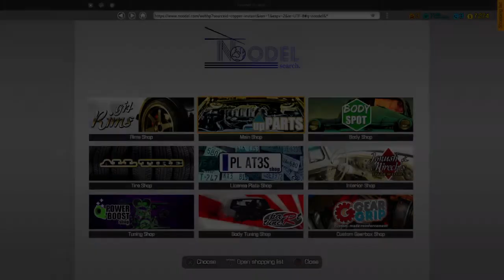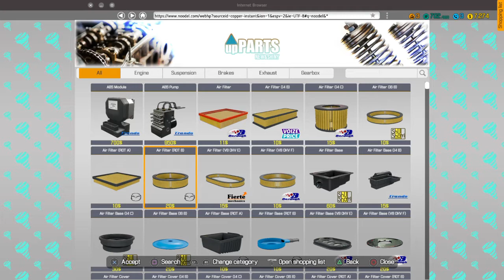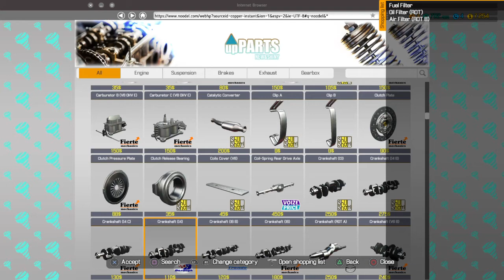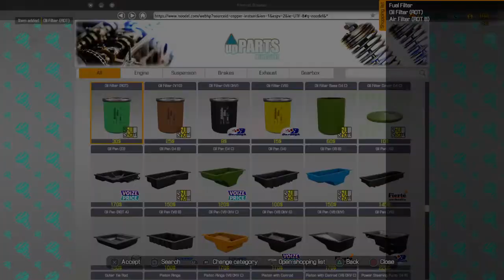Car Mechanic Simulator Changing Oil & Filters